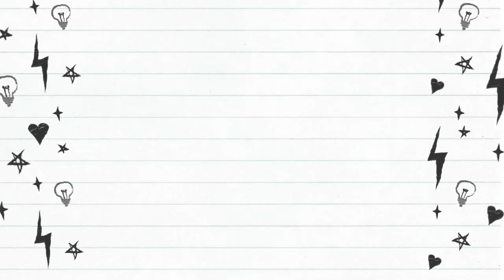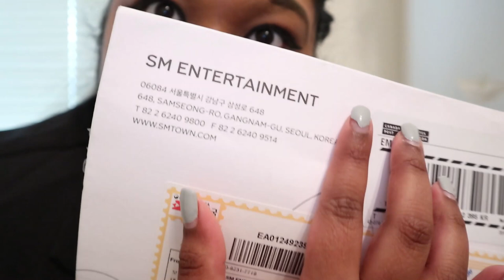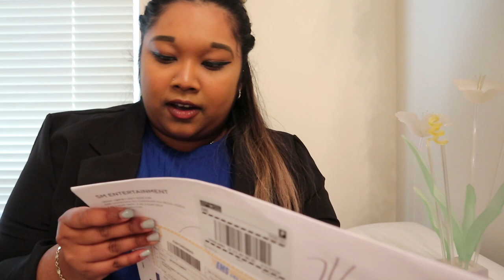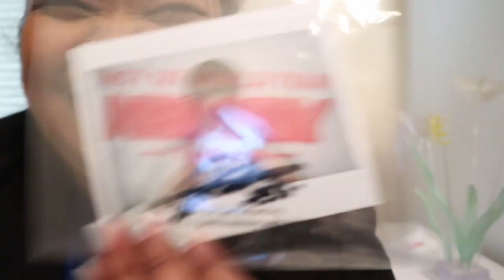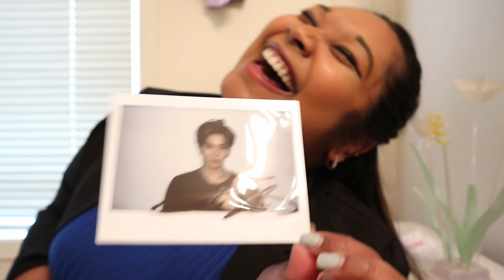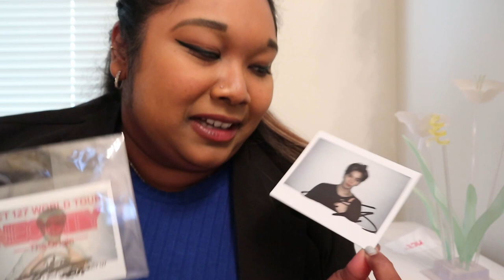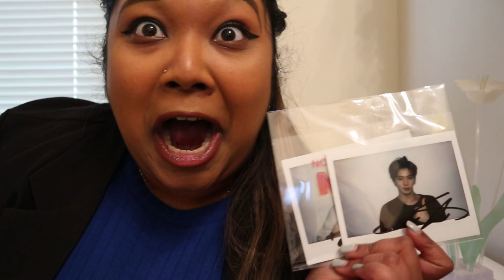SM FINALLY SENT MY SIGNED NCT127 POLAROIDS!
Hello my Kdreamers!

 THANKS FOR JOINGING ME AGAIN WITH A CRAZY VLOG.

Today's video is me unboxing/opening my polaroids from SM ENTERTAINMENT!

Not going to lie. I thought at one point I wasnt going to be getting them since 98% of all the winners had theirs and I didn't.

But CBSA released it yesterday and I went to go pick it up!

look out for my next video: KISS MARRY KILL KPOP MALE EDITION!

Follow new channel's IG; SHANNIWU_OFFICIAL

xoxo